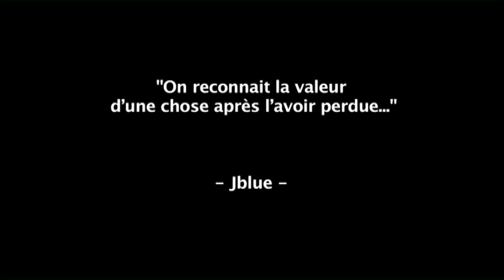Jblue el buddha "Thierry Kongolo"